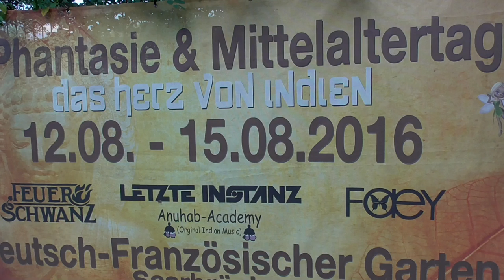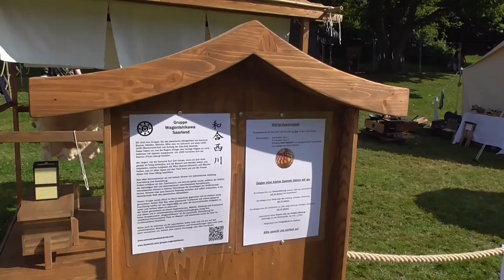Phantasie- und Mittelaltertage Saarbrücken 2016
Mittelaltermarkt im deutsch-französischen Garten in Saarbrücken 2016